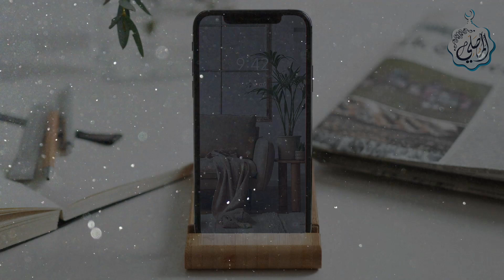Dzikir dari Sunnah Nabi tiap hari - Unduh ALMosaly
Dzikir ibadah berpahala paling besar, Allah menjagamu, lebih dekat dg Allah, hidupmu lebih mudah & harimu lebih baik

📌 Sunah Nabi tiap waktu, jagalah bersama ALMosaly

Unduh Sekarang & jagalah Dzikirmu tiap saat